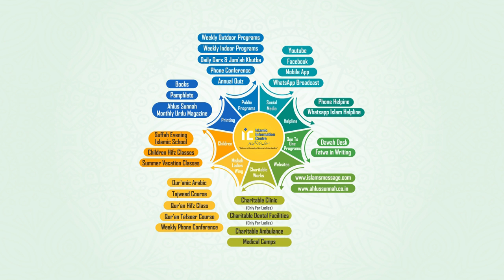Amaal e Saaleha Ko Waseela Banaiye By Shaikh Sanaullah Madani